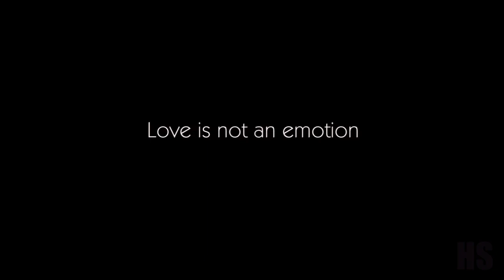Love is not an emotion, Its our very existence - Happy Valentine's Day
Happy Valentine's Day - Love is not an emotion, Its our very existence.